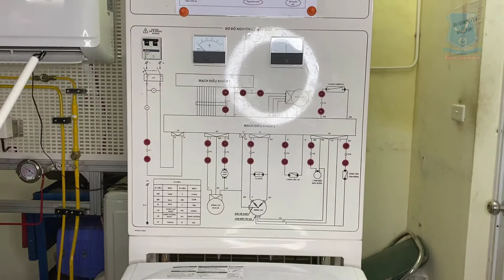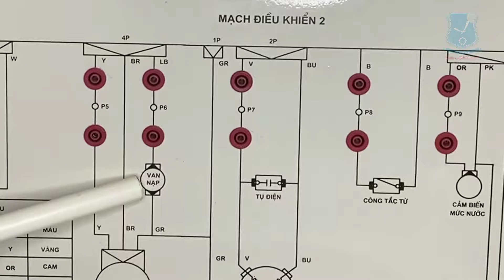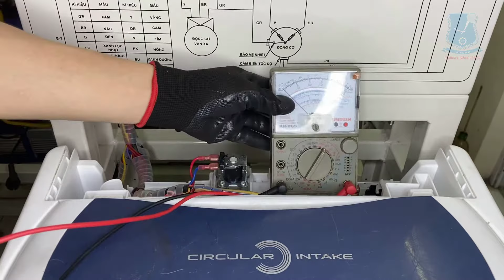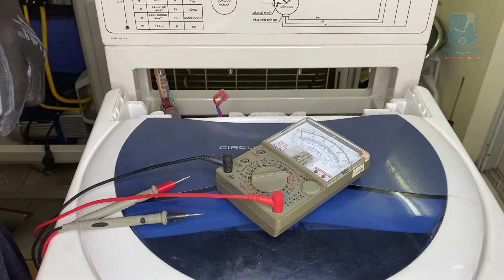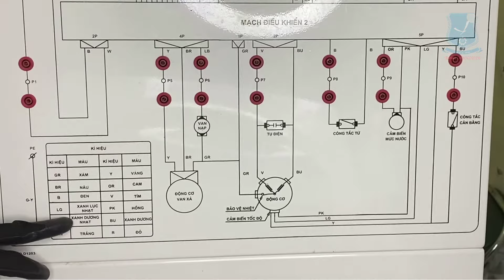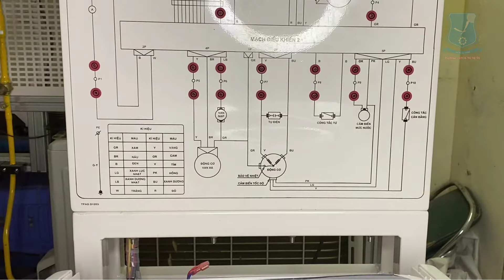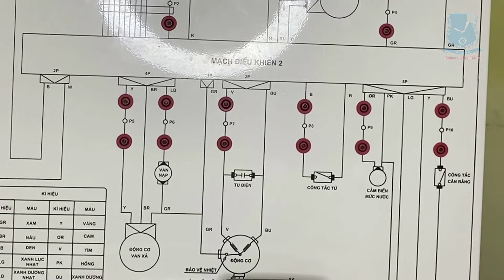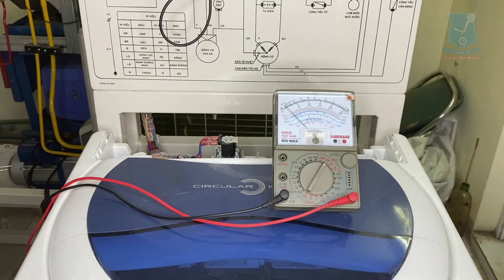HD Sửa Máy Giặt Không Cấp Nước Vào - Học Điện LạnhII Dạy Nghề Thanh Xuân 93 Nguyễn Tuân - 0936989090